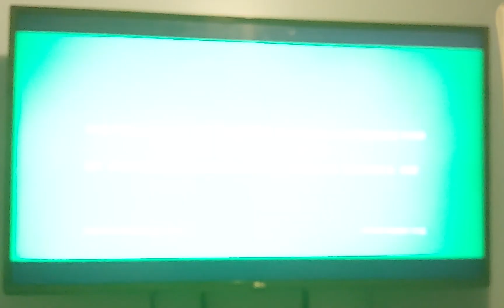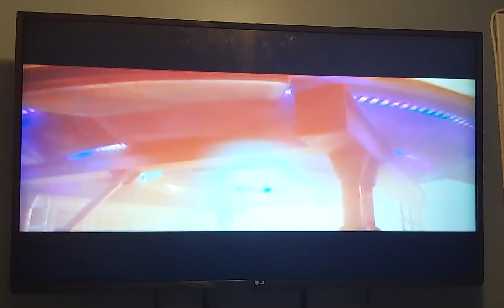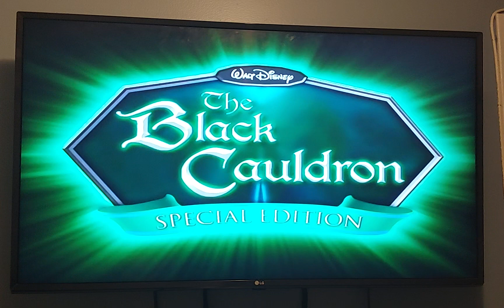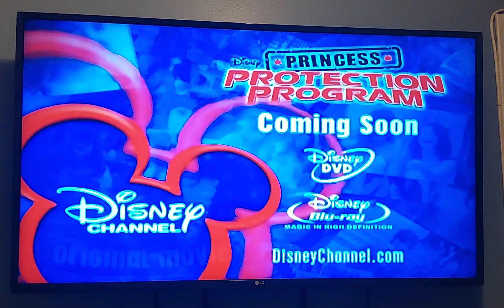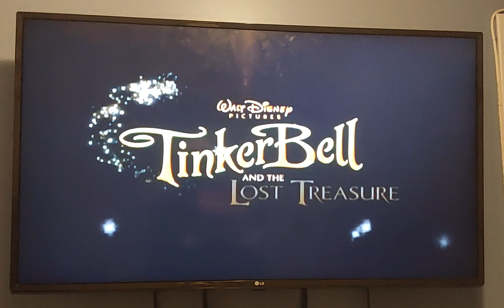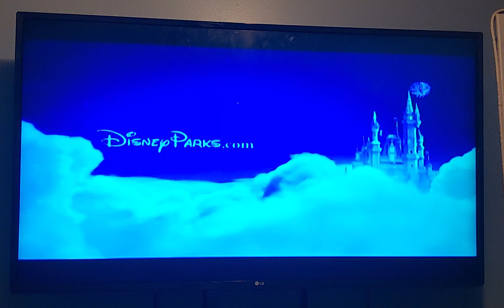Sneak Peeks from Walt Disney Animation Collection Volume 5: Wind in the Willows 2009 DVD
NO COPYRIGHT INFRINGMENT INTENDED! Here's the Order:
1. Race to Witch Mountain Preview
2. The Black Cauldron: Special Edition Preview
3. Princess Proctection Program Preview
4. TinkerBell and the Lost Treasure Preview
5. Disney Parks Promo